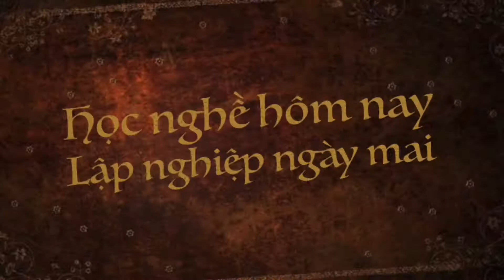Cơm chiên dương châu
Cơm chiên dương châu là món cơm truyền thống của người Hoa. Món cơm này không chỉ hấp dẫn bởi màu sắc mà còn giàu dinh dưỡng rất thích hợp khẩu vị của nhiều người